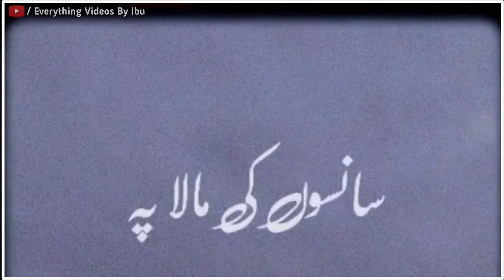Sanson ki Mala Pe Nusrat fateh Ali Khan Status | Best By NFAK | Lyrics Video